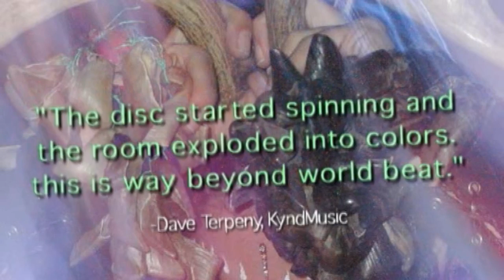Desert Flower-Kan'Nal @ Earthdance (2006)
On fire mountain, up on top of the world, i got an eagle eye view of the desert below. Bestow your gifts on my soul, the power of the Desert Flower, is a gift of the Gods...

EXCITING NEWS! We have launched the ActivateNow store! We have T-Shirts, Buttons, Coffee Mugs, Stickers and more!